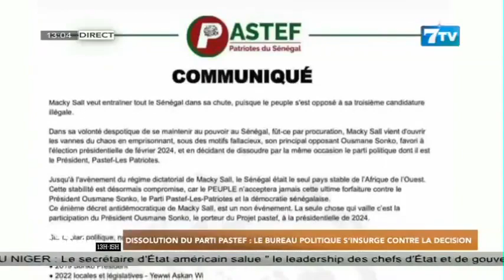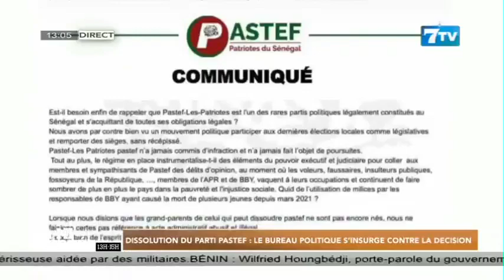Dissolution du parti pastef: Le bureau politique s’insurge contre la décision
Extrait de la Mi-Journée du Mardi 01 Août  2023

7TV est une chaîne généraliste qui exploite l'infotainement avec un accent particulier sur l'information.